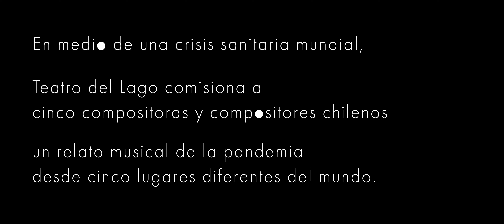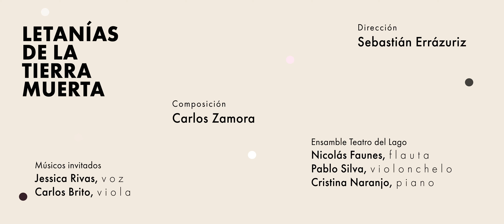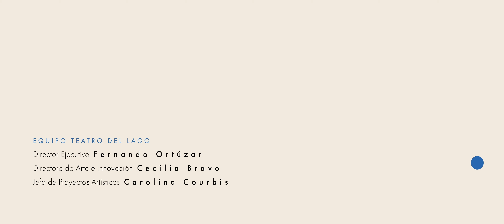Letanías de la Tierra Muerta - Carlos Zamora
Inspirado en “Letanías de la tierra muerta” de Alfonsina Storni, el compositor relata la desesperanza que siente una mujer que le canta a una realidad que se acaba. Una creación da vida a sonidos que nos hablan de muerte, del proceso de duelo, de cambios y especies que desaparecen. A partir del “parlato”, que ocupa reiteradamente en esta pieza y agrega dramatismo a la interpretación, va desde el susurro al grito de aquel que le canta a un mundo que está llegando a su fin.